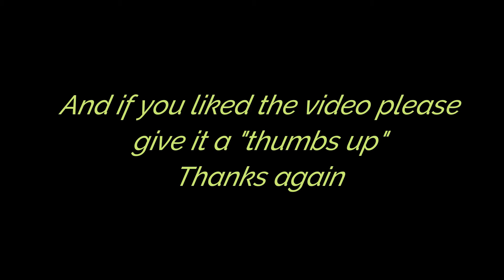Moose and Sophie at Pawtown!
Moose and Sophie always have a great time playing in daycamp at Pawtown!